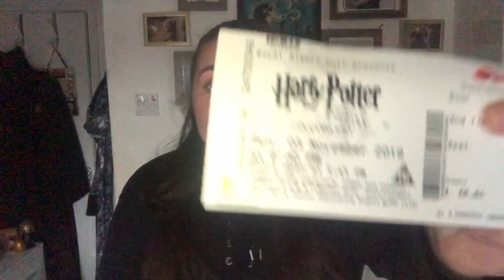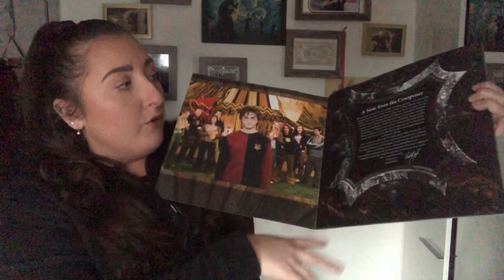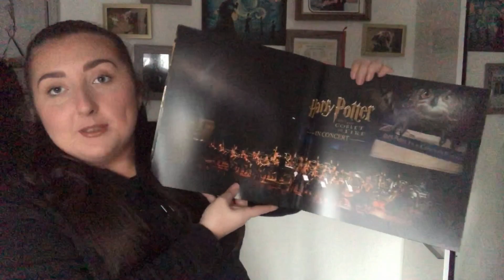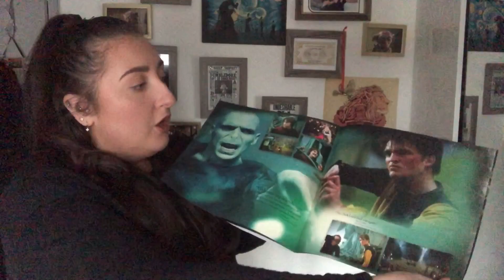Harry Potter and the Goblet of Fire in Concert in the Royal Albert Hall in London | Antonia Davitt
Hello! Be sure to join in the discussion down below! What was your favourite scene from the Harry Potter and the Goblet of Fire in Concert? Have you ever been to one?